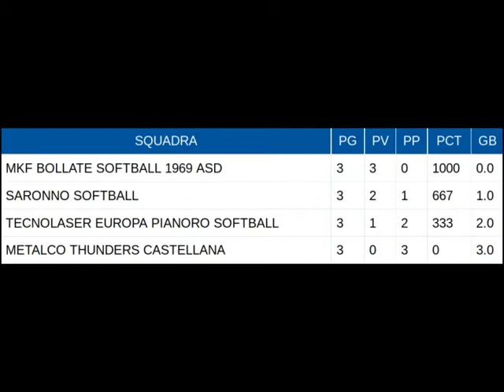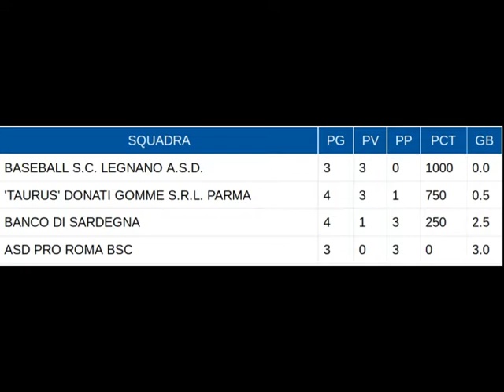ANALISI DEL SECONDO TURNO DI ISL Play Out & Play Off